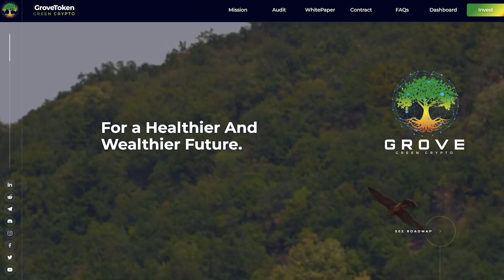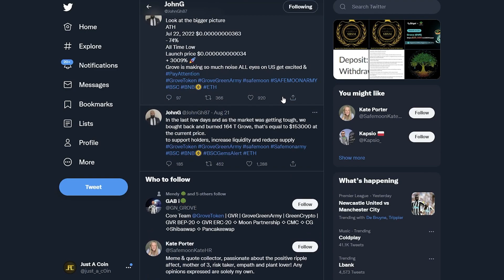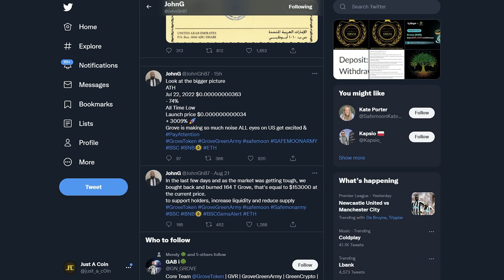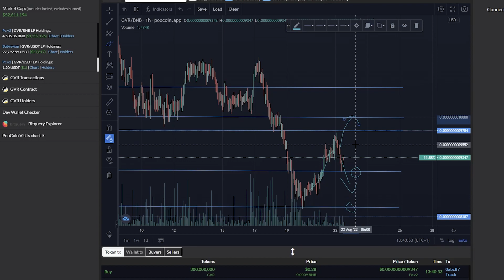GROVE TOKEN - BIG WEEK AHEAD!! BULLISH BEHAVOUR INCOMING??!!